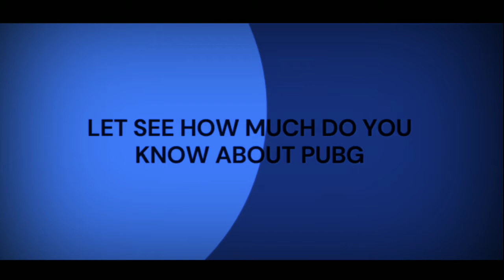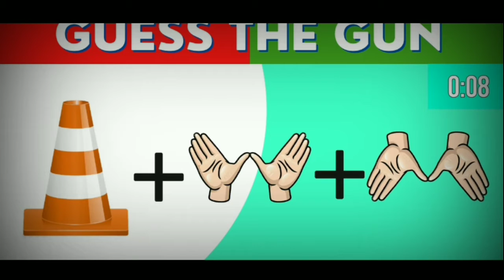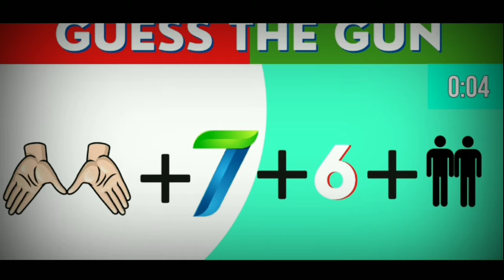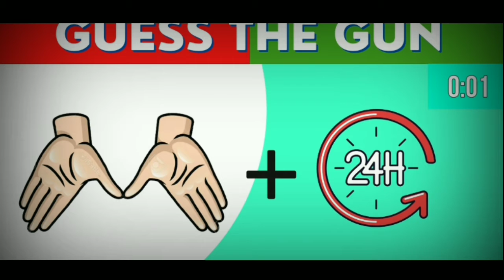gues the gun by emoji for (pubg&bgmi) pubgXpro 😂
guess the gun by emoji
chelleng
pubgXpro